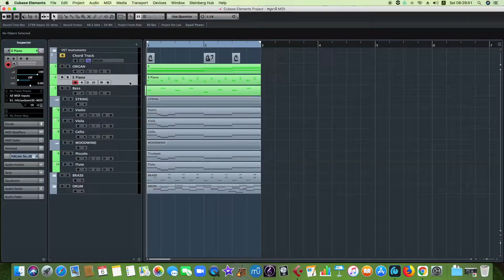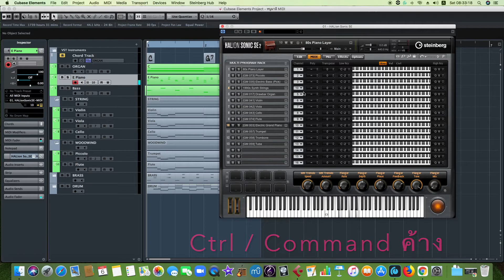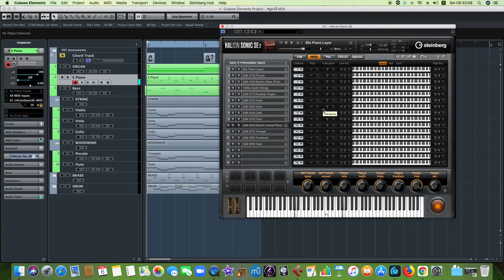คิวเบส : Cubase by Seed : บันทึก MIDI หลายแทร็กพร้อมกัน . Layer . Zone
0.00 : บันทึก MIDI หลายแทร็กพร้อมกัน
0.36 : Layer - เล่นสองเสียงซ้อนกัน
1.50 : Zone - แบ่งเสียงให้คีย์บอร์ด มือขวาเสียงนึง มือซ้ายเสียงนึง